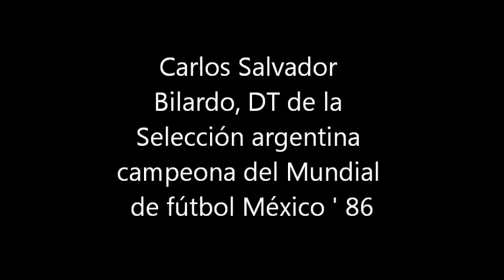México '86: el DT de la Selección argentina de fútbol Carlos Bilardo en "Seres de Paso"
[Fútbol de Selección]: entrevista a CARLOS SALVADOR BILARDO, el DT de la Selección argentina de fútbol campeona del Mundial México '86 y el equipo subcampeón en Italia '90, en SERES DE PASO - Miércoles 21 hs. / Android App: Radio En Linea Ohradio - Buscá Seres de Paso en Facebook, Twitter y Youtube